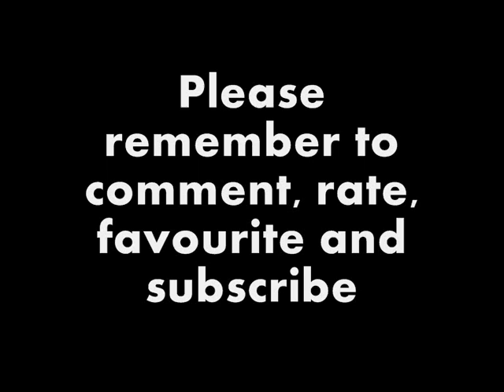Felicity Huffman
This is just a fan-made video, for the beautiful and talented actress, Felicity Huffman. Probably best known for her portrayal as Lynette Scavo in hit TV show 'Desperate Housewives'. Her other main roles include Lilly in 'Georgia Rule', Merry in 'Christmas With the Kranks', Lindsay Davis in 'Raising Helen' and Sabrina (Bree) Osbourne in 'Transamerica'. She's also married to, actor, William H. Macy.